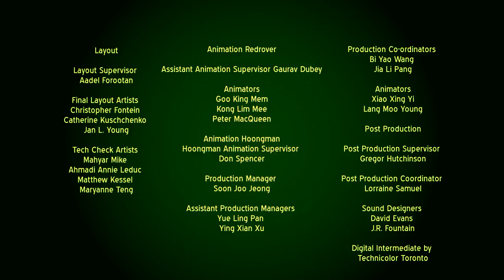D Billions: Rushes to Rescue (2024) - End Credits (Russian)